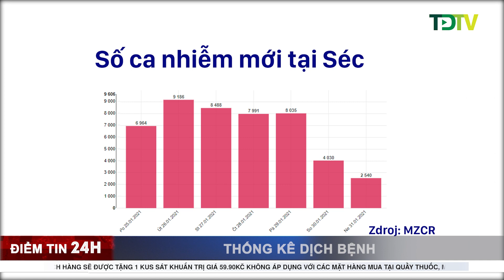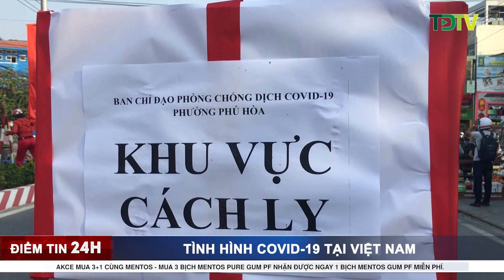TamdaMedia.eu - ĐIỂM TIN 24H ngày 01.02.2021 - Kéo dài tình trạng khẩn cấp thêm 30 ngày